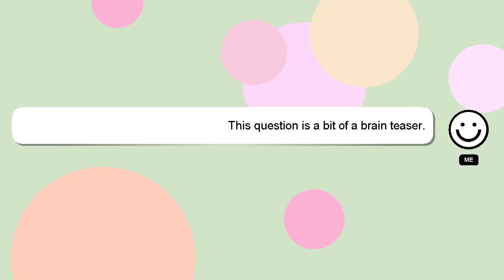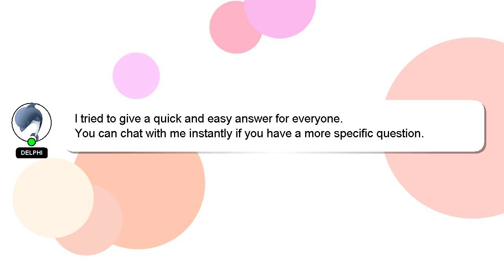How to make cheese sandwich at home?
Let me give you a quick introduction about myself, Howdy, my name's Delphi. Let me aid you in resolving any queries you may have. - How to make cheese sandwich at home?

A 'heart' from me will be given as a sign of appreciation for your answer.

*2 What we are experimenting :*